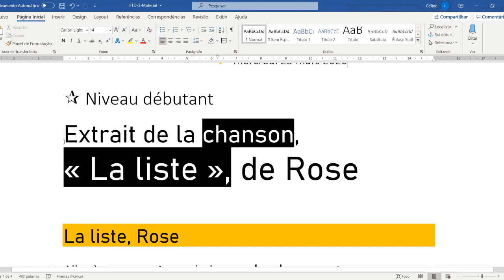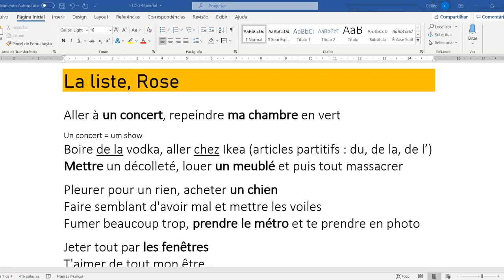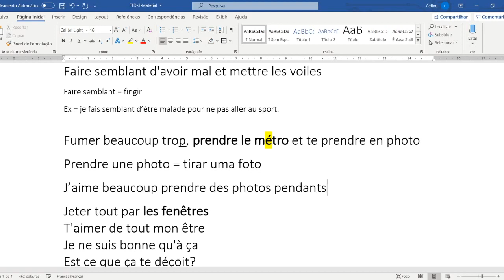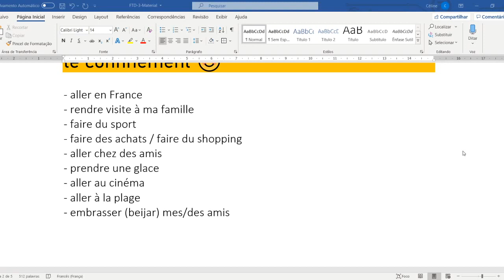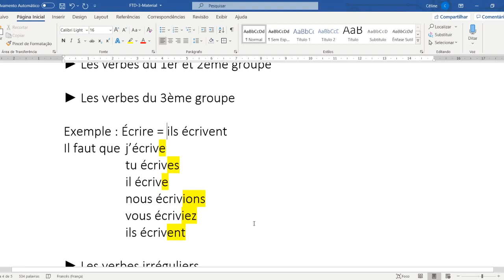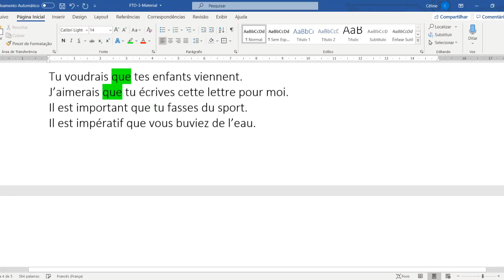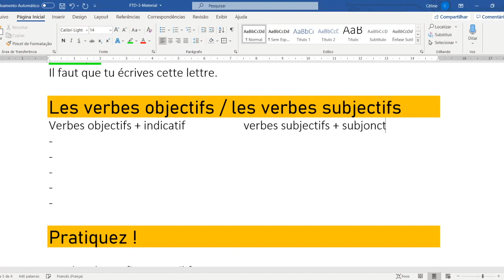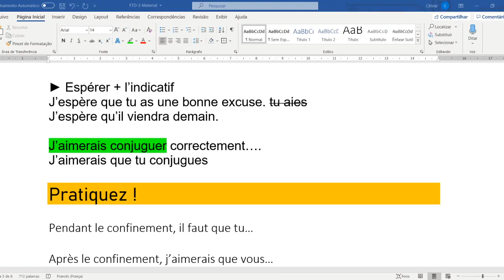FTD 3 - Aprenda francês todo dia nível iniciante e intermediário/avançado.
Estamos de volta com o Francês todo dia! Estou postando aos poucos uma sequência de 30 aulas de francês gratuitas. Uma aula de francês por dia e ficará tudo gravado aqui para vocês!

Esse é o replay do terceiro episódio do projeto que eu montei para ajudar vocês no início do período de confinamento nesse ano de 2020, foi uma aula gratuita todo dia no horário do almoço, tanto para os iniciantes no francês (sempre às 12h) quanto para aqueles do nível intermediário/avançado (às 12h30).

Aconselho que você assista o vídeo todo. Se você for iniciante, é uma ótima maneira de você se desafiar e sair da sua zona de conforto, afinal de contas, eu dou a aula em francês.

E se você já está mais avançado, assista ao vídeo todo também. Rever as coisas que você já sabe é uma ótima maneira de fixar o seu aprendizado, além de ser um ótimo exercício para avançar rapidamente.

Primeira parte para iniciantes:

- estudos das letras de "La liste" de Rose.

Segunda parte para intermediários/avançados (time code: 31:30):

- Le subjonctif

COMPARTILHE NAS REDES USANDO

À demain !!!

♥ Bonnes études mes chers amis ♥

✈ MEU CURSO ONLINE DE FRANCÊS ● EN FRANCE